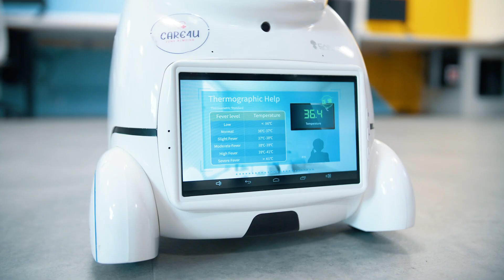Welcome from Professor Jon Platts - Dean of Cardiff School of Technologies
Welcome to the Cardiff School of Technologies from Professor Jon Platts, Dean of School.